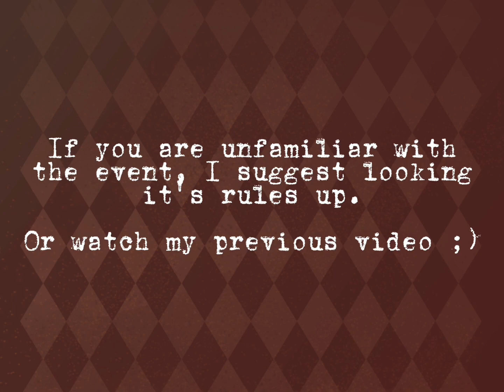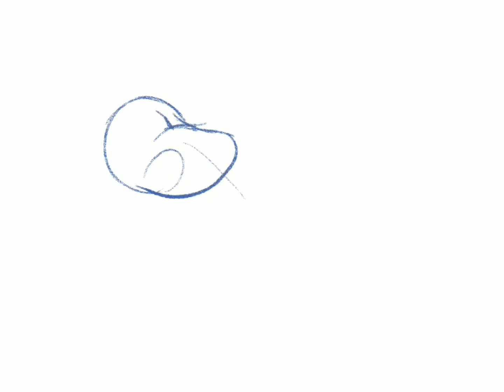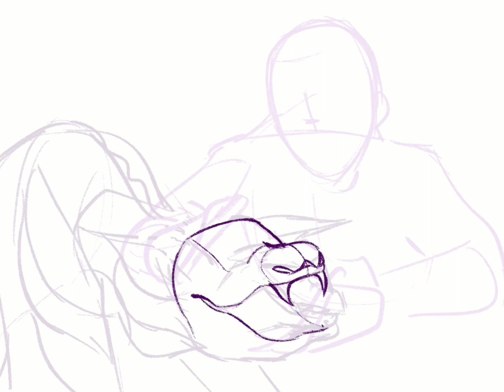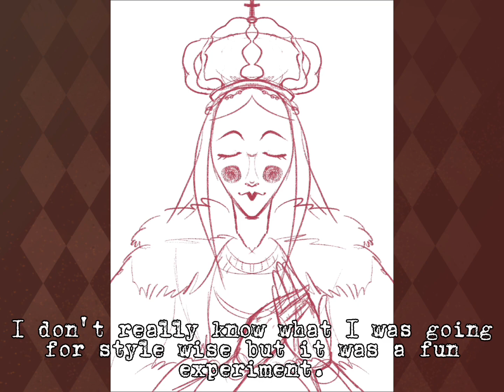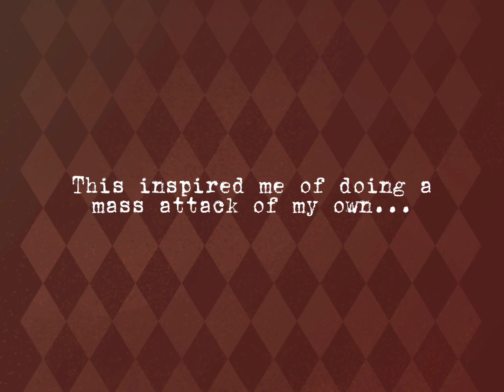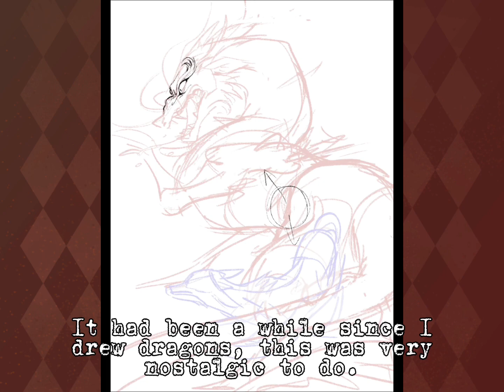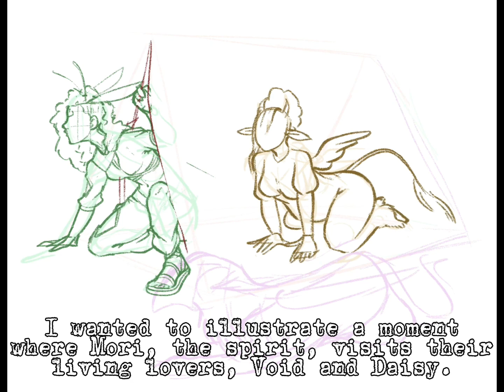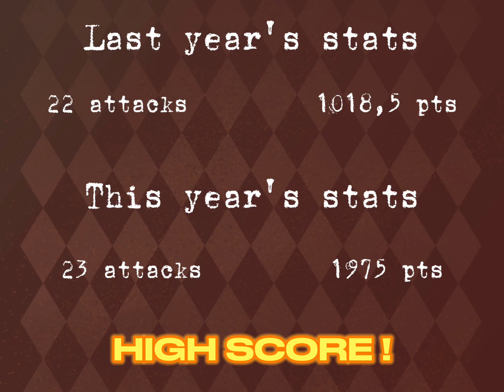ARTFIGHT 2023: Speedpaints + Commentary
Phew ! Here’s the second episode of The Big Art fight Montage ! (It’s a month late but who cares.)
This year was phenomenal, I got to draw so many amazing characters and discover very talented people..All artist appearing have given me permission to use their art directly or indirectly. Check out their socials below !
All art in this video has been made on Procreate. This video was edited with Capcut and Perfect Video.

Frosted-Shadow: @FrostedShadow

DappleGrayPegasus: @BoofyWoof

Bobyea: @Bobyea
00:00 - Introduction
00:21 - Hector
01:21 - Fragment
02:27 - Carmen
03:22 - Spaz & Monarch
04:23 - Super Villain Hobo
05:19 - Gnarl
06:16 - Dr. Katie & Aarv
07:12 - Perry
08:14 - Caspian
09:10 - Andrew & Shean
10:09 - Queen of Hearts
11:06 - HD the Rat
12:03 - Wyn
13:02 - Mass attack !
14:26 - Horsie
15:28 - Navy & Echo
16:23 - Rakukasa & Griff
17:22 - Tarantula & Octavia Hawk
18:19 - Fritz & Co.
19:13 - David & Stella
20:09 - Mori & Co.
21:09 - Fitz
22:06 - Death
23:00 - Outro